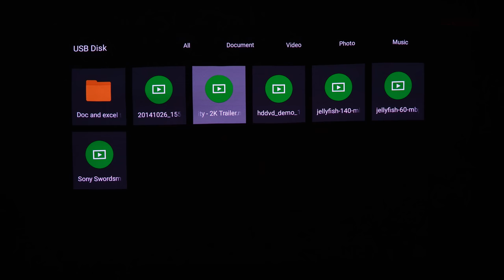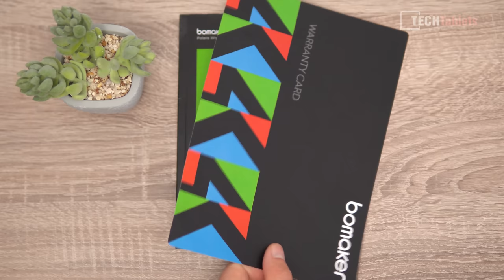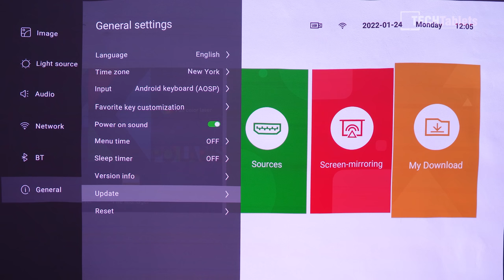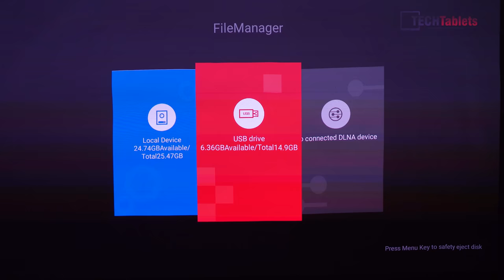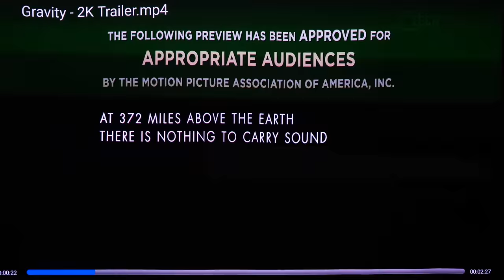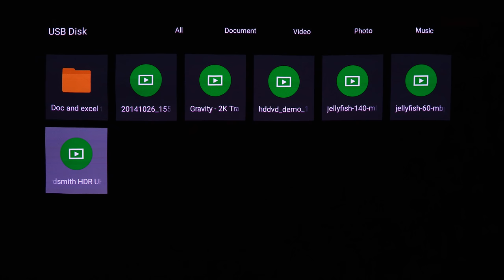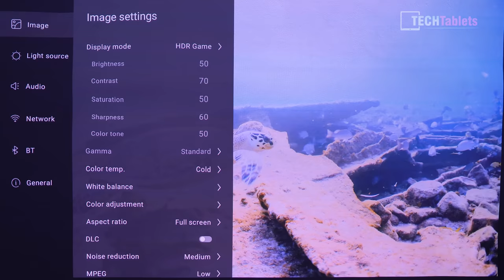Bomaker Polaris 4k Review - A Great Ultra Short Throw 4K Projector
Bomaker Polaris 4k Review. 4k ultra-short-throw projector with 2500 ANSI lumens, 0.25:1 throw ratio, HDR, and built-in 10W speakers.

00:00 - Intro
01:14 - What's in the box
01:47 - Build, design, and ports
04:27 - UI Menu, settings, and file manager
06:58 - Video playback tests, black levels & 4k image quality
08:42 - 4k HDR test footage, and HDR modes
09:50 - Netflix and PS5 HDR gaming on the Polaris 4k
11:12 - Speakers, fan noise, and eye protection mode
12:43 - Final thoughts with Pros & Cons

About:
TechTablets reviews the latest in tech, mobile phones, laptops mini pcs, and other related gadgets. We aim to deliver honest reviews, from a user perspective to help you choose the best tech for your needs. Covering points that matter to you as a user with comparisons, benchmarks, thermals, and testing popular games.